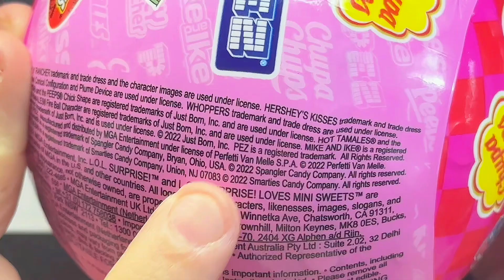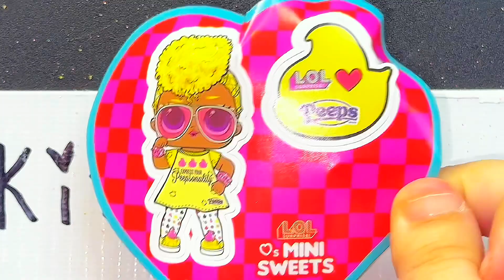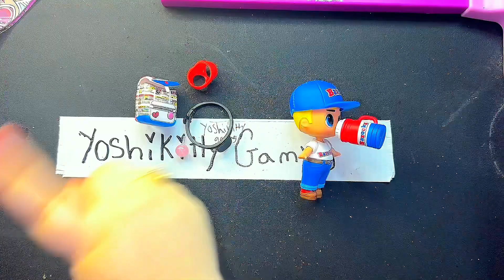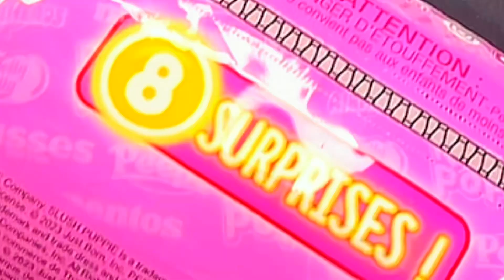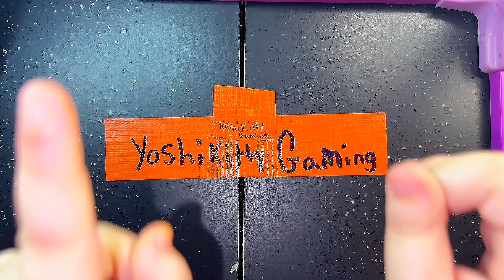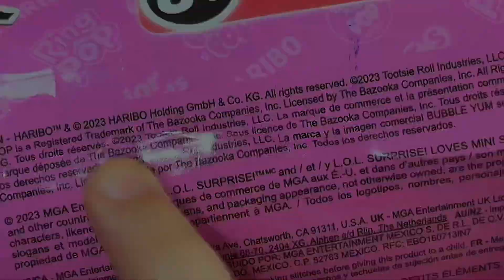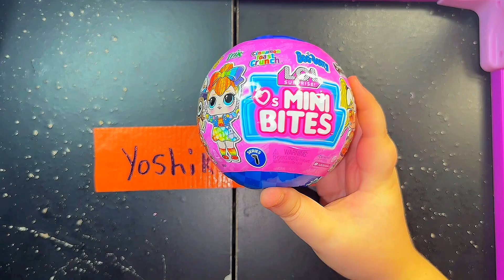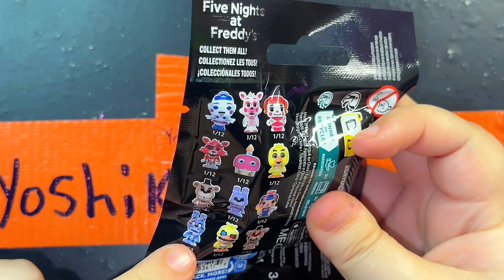Opening all of LOL surprise mini sweets series! (available now!)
Hello!

In this toy opening video. We are opening all the Mini Sweets Series! let me know how much you love this video! All opinions are mine!
The music used in this video is not mine! , it’s the people who made it.

Outro music: Violin music bought off a no copyright song app.
Hate Comments will be instantly deleted. We all will be nice to me and each other please!
Peeps in this video!
(Host) & (Editor) (me basically)
Catnip~
Snap- catnip8907

(Guests)

No guests lol
(Welcome for free shoutout)
Love yousss.

If you read this far comment: your favorite series!

ALSO SIDE NOTE|| I realize mini sweets has a lot of different things to it.  I missed the big packs and Mini sweets Haribo.  This isn’t the only mini sweets video I’m doing. The haribo one will definitely be in there!

 links!:  (mostly Walmart, the Amazon links are not working)

(Series 1)

(Series 2)

(Series 3)

(Mini bites)

I can’t find the surprise opening :(

Whiskers  =•=